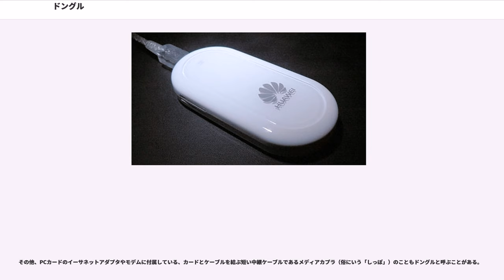ドングル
ドングル（）は、コンピュータに接続する小さな装置を指す俗語。もともとは主にプロプライエタリ・ソフトウェアが正規のライセンスの下に使用されているかをチェック（一種のコピーガードの目的）するために使用されるごく小さなハードウェア（プロテクトドングル）のことを指していた。それ以外には、PS/2コネクタにUSBマウスを接続するために使用される変換コネクタなど、インタフェースの変換を行う小型の装置や、モバイルブロードバンドで使用するUSBモデム端末など、そういった小さな装置を一般になんでも指すことができる語であり、近年はそちらの用法のほうがよく見られる。

近年ではもっぱらUSBに装着する。USB以前（レガシーデバイス）の時代にはパラレルポート、ないしシリアルポートが使われていた。

コンピュータプログラムの起動時や実行中にドングルが装着されていることをチェックし、装着されていることを検出できない場合、ソフトウェアは起動しないか、または使用できる時間や機能などが制限される。

3DCGソフト、CAD/CAM/CAEソフトのような高価なものには以前から使われていたが、近年ではビジネスユース・ワークユースの安価なソフトウェアにもUSBタイプのドングルが使われている。方式はさまざまであるが、最近では、インストールしたパソコンを識別し、多重インストールを防ぐなどの目的でインストールしたマシンの一部のシステム情報をフラッシュメモリで書換え保存できる仕様にしているものも存在する。

特定業務用にカスタム開発されるソフトウェアにおいて、ライセンス管理やソフトウェアの社外流出防止のためにも使用されてきている。ソフトウェアを使用可能なコンピュータの台数はドングルの数までと明確であり、また、コンピュータが故障した場合などにアクティベーション方式で生じる問題点（アクティベーション#問題点・課題点の項を参照）を回避できる、ソフトウェアとドングルの納品後はライセンス管理をユーザー会社内のみで行える、などのメリットがあるためである。他方で、ドングルの故障・破損・紛失などの場合にはソフトが使用不能になり、代替品を入手するまでは作業ができなくなる場合もある、さらには固有のシリアルナンバーでデータを管理している場合には、ソフトメーカーにドングルを再登録・再発行する手続きが必要となるため作業停滞が長期間に及ぶ、などというデメリットが発生する場合もある。

類似のものとして、無線LANやVPNを利用する際に、正当な利用者であることを証明するセキュリティトークンとして、認証情報の入ったドングルをPCに装着することが求められる場合がある。

紛失の予防などハンドリング上の理由からか、ある程度の大きさのものが多い。

由来は不明である。

ジャーゴンファイルの「dongle」の項によれば、1992年の早期にRainbow Technologiesというドングルの製造者が、発明者の「Don Gall」に由来する、と宣伝のコピーにしていたことがあったが、これは宣伝用の作り話であることが確認されている。

世界的に、下記四社がシェアを四分している模様であり、日本国内もそれに準じる。

Sentinelシリーズは、米国Rainbow Technologies社のプロダクトであったが、2004年にRainbow Technologies社とSafeNet社が合併し、SafeNet社のプロダクトに加えられた。メーカーはそれぞれ日本法人があり、HASPシリーズは、日本法人のアラジン ジャパンが販売をしていた。Sentinelシリーズは、主に代理店の技研商事インターナショナルが販売。2010年3月末で技研商事インターナショナルでの販売が終了。SafeNet社より直販となる。2010年4月1日、SafeNet社、Aladdin社との統合を完了。HASPシリーズもSafeNet社が販売。現在はSentinel LDKと名称を変更して販売している。UniKeyシリーズは、中国のSecuTech社により開発された製品である。最先端のクラッキング防止技術を利用し、優れているコストパフォーマンスを備えている。SecuTech社より直販となる。Rockeyシリーズは、中国の大手セキュリティメーカFeitian Technologies社のプロダクトである、ICカード技術を活用した最先端的なドングル製品ラインもある。飛天ジャパン株式会社が販売。その他メーカーは以下。

インタフェース変換を行う小...